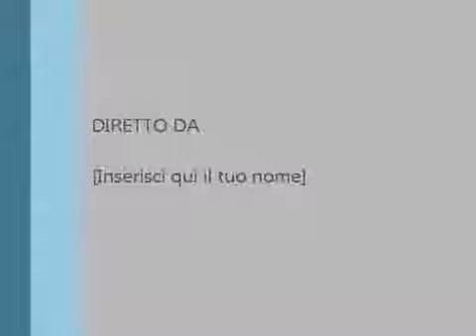Gesù di Nazareth: I mercanti del tempio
Le scene più toccanti del film Gesù di Nazareth:  I mercanti del tempio